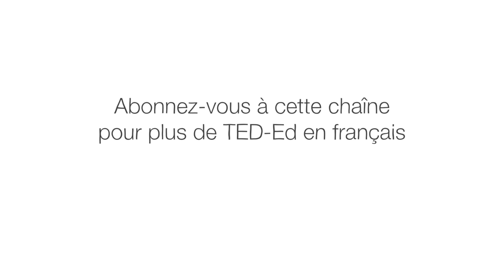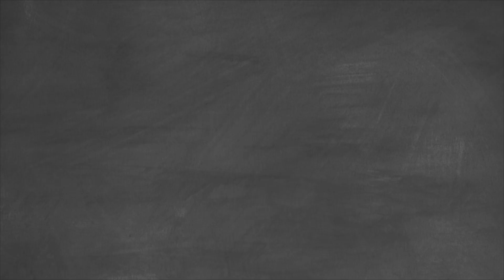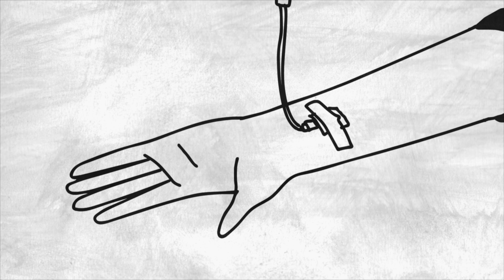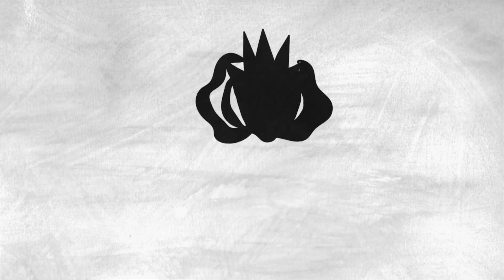Pourquoi est-il si difficile de guérir le cancer ? - Kyuson Yun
Nous avons maitrisé l'électricité, séquencé le génome humain, et éradiqué la variole. Mais malgré des milliards de dollars de recherche, nous n'avons toujours pas de solution pour une maladie qui affecte plus de 14 millions de personnes et leurs familles Pourquoi est-il si difficile de guérir le cancer ? Kyuson Yun explique les défis.

Leçon par Kyuson Yun, réalisé par Artrake Studio.